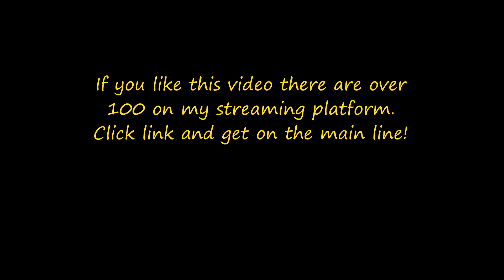Motocross Steering Secret.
Why does no one teach this in motocross? Don't forget about our special discount offer to purchase a subscription and have full access to over 140 Motocross Techniques and Training Videos.

Discover the most effective motocross techniques, practice drills, methods and strategies to become a better, safer rider! Click link for full free length video.

You can also have the Take a Ways in this free PDF file.